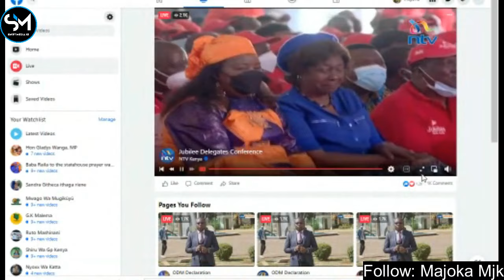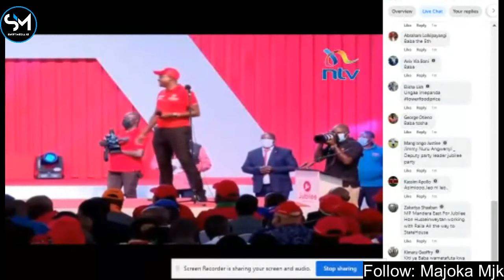Samidoh ,UHURU & RAILA Dance Moves as He PERFORM AT JUBILEE National Delegates Conference KICC LIVE